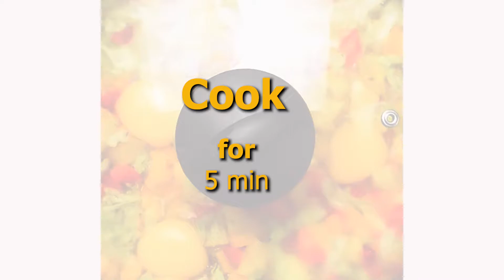sweet potato egg breakfast | Gluten free Recipes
Try these gluten-free sweet potato cakes with poached eggs for a weekend brunch, or as a quick dinner. They're spiced with harissa to wake up your taste buds
To make the potato cakes, squeeze the excess moisture from the sweet potato, then combine with flour, parsley, egg white, harissa and some salt in a bowl until the mixture sticks together. Shape into 8 potato cakes. Heat a little oil in a frying pan. In two batches, fry the potato cakes for 2-3 mins each side or until golden brown and crisp. Keep warm while you repeat with the remaining cakes.

Poach the eggs in a saucepan of simmering water for 2-3 mins – the yolks should be runny. Remove with a slotted spoon and drain carefully on kitchen paper.

Spread some harissa in the middle of four serving plates and top with a dollop of yogurt. Add one potato cake to each plate then sandwich another potato cake on top with more yogurt. Top each stack with the remaining yogurt and an egg. Season and drizzle with more harissa and scatter over the micro herbs.